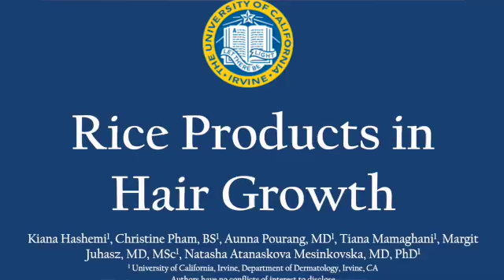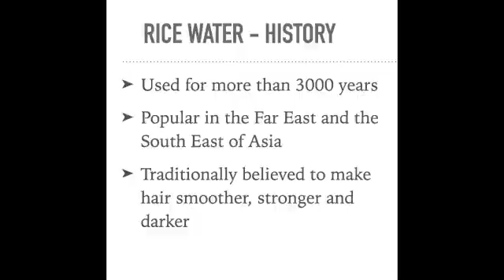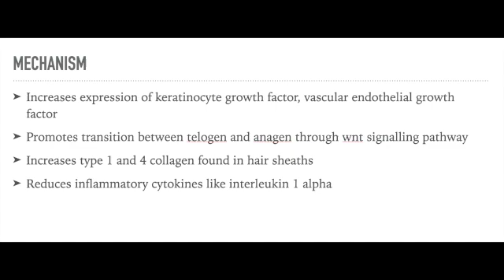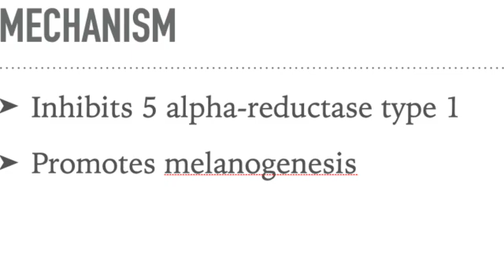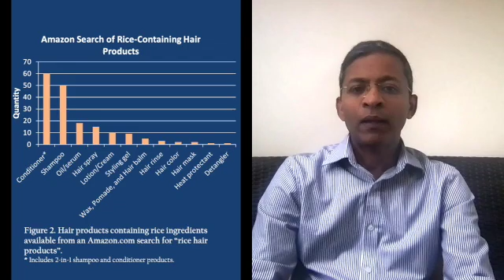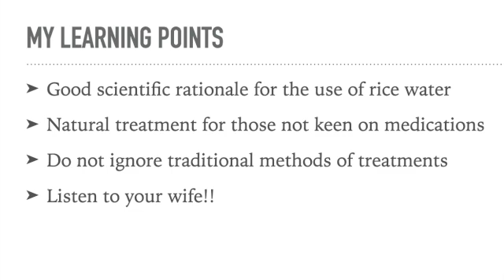Rice water for hair growth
Rice water has been used for many centuries to strengthen and maintain hair growth. Recent advances in the biology of hair growth has now confirmed various mechanisms by which this traditional hair remedy may help in hair growth. This video looks at a poster presentation in the recently concluded virtual American Academy of Dermatology meeting where the benefits of rice bran extract was discussed.